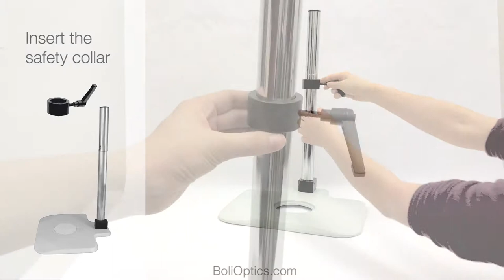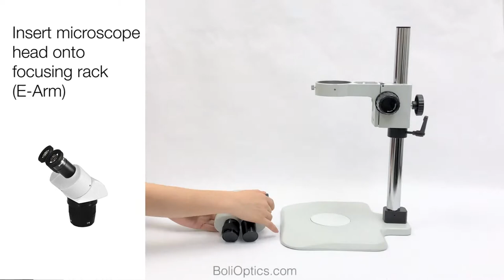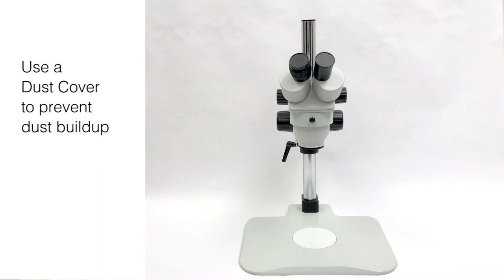Inspection Microscope Kit Installation | BoliOptics FS0202 Series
Boli Optics FS0202 Series Microscopes Installation Video

Inspection Microscope Kit Contains:
Stereo Microscope Head
Microscope Post Stand
LED Ring Light
LED Back Light

Additional Accessories:
Microscope Dust Cover
Microscope & Sensitive Electronics Cleaning Kit